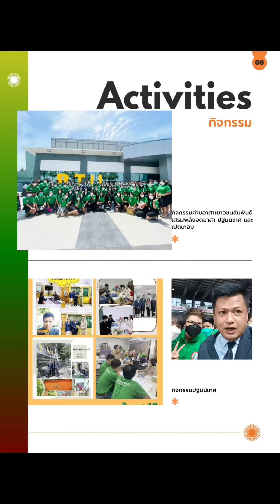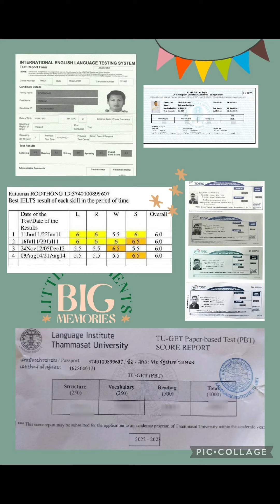รางวัลของครู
อาจารย์ ดร. รัฐนันท์ รถทอง เกิดที่ จ. สมุทรสาคร จบการศึกษาระดับมัธยมศึกษาจากโรงเรียนสวนกุหลาบวิทยาลัย รุ่นที่ 107 และโรงเรียนเตรียมทหารรุ่นที่ 31 สำเร็จการศึกษาระดับปริญญาวิทยาศาสตรบัณฑิต จากโรงเรียนนายร้อยพระจุลจอมเกล้า จ.นครนายก รุ่นที่ 42 ในปีการศึกษา 2538 สำเร็จการศึกษาจากโรงเรียนเสนาธิการทหารบกหลักสูตรหลักประจำชุดที่ 82 ในปีการศึกษา 2547 สำเร็จปริญญารัฐประศาสนศาสตรมหาบัณฑิต สาขาบริหารทั่วไป (Master of Public Administration in General Management)จากมหาวิทยาลัยบูรพา จ.ชลบุรี ในปีการศึกษา 2552 และปริญญามหาบัณฑิตหลักสูตร Master of Science in Defense Analysis จาก Naval Postgraduate School, Monterey, California, United States ในปีการศึกษา 2552
หลังจากนั้นยังสำเร็จการศึกษาปริญญามหาบัณฑิตหลักสูตรMaster of Arts in Political and International Studies จาก University of New England, New South Wales, Australia ในปีการศึกษา 2555 นอกจากนี้ได้เข้ารับการศึกษาหลักสูตรครุศาสตร์ดุษฎีบัณฑิต สาขาวิชาบริหารการศึกษา (Doctor of Educational Administration) จากจุฬาลงกรณ์มหาวิทยาลัย และหลักสูตรวิทยาลัยการทัพบก หลักประจำ      ชุดที่ 62 ในปี 2560

ประสบการณ์การทำงานเคยดำรงตำแหน่งหัวหน้าชุดสังเกตการณ์นานาชาติ ในภารกิจรักษาสันติภาพร่วมสหภาพยุโรป-อาเซียน (Ache Monitoring Mission) ใน จ.อาเจะห์ อินโดนีเซีย ในปี 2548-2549 หลังจากนั้นดำรงตำแหน่งอาจารย์ส่วนวิชาวิจัยและบริหาร วิทยาลัยการทัพบก 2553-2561 ต่อมาเป็นอาจารย์ผู้รับผิดชอบหลักสูตรศึกษาศาสตร์มหาบัณฑิต(บริหารการศึกษา) มหาวิทยาลัยราชพฤกษ์ จ.นนทบุรี ในปี 2561 ดำรงตำแหน่งอาจารย์สาขาวิชาบริหารการศึกษา คณะครุศาสตร์ มหาวิทยาลัยราชภัฏภูเก็ต ปี 2565 และ ปัจจุบันเป็นอาจารย์สาขาวิชาบริหารการศึกษา คณะศึกษาศาสตร์ มหาวิทยาลัยกรุงเทพธนบุรี

ได้รับเครื่องราชอิสยาภรณ์ และ เหรียญ ดังนี้ 1) ทุติยาภรณ์มงกุฎไทย 2555 2) ตติยาภรณ์ช้างเผือก 2551 3) ดิเรกคุณาภรณ์ 2548   4) เหรียญ UNTAET สหประชาชาติ 2002/2545 5) เหรียญสหภาพยุโรป Ache Monitoring Mission 2006/2549 6) เหรียญกียรติยศรัฐบาลอินโดนีเชีย 2007/2550 และ 7) เหรียญราชการชายแดน 2555